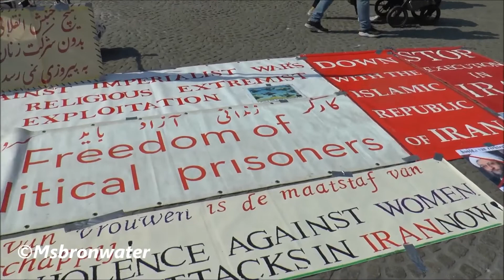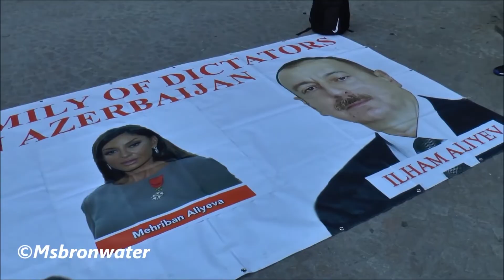Azərbaycana və siyasi məhbuslara azadlıq aksiyasi Hollandiya kanalında öz yerini alıb.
Vrede voor de hele wereld ! ✌🏼 .
Amsterdam şəhəri,Dam meydanında dünən baş tutan aksiyamız Hollandiyanın Msbronwater kanalında öz yerini alıb.
Bedankt Msbronwater paparasta 💯
Video : @Msbronwater

Bütün siyasi məhbuslara azadlıq !
Free all political prisoners in Azerbaijan ! .